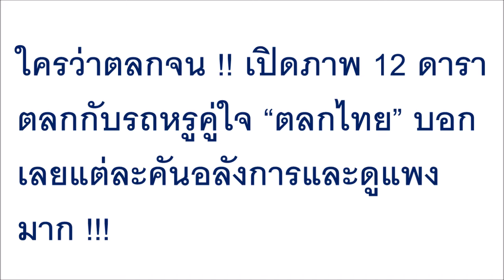ใครว่าตลกจน !! เปิดภาพ 12 ดาราตลกกับรถหรูคู่ใจ “ตลกไทย” บอกเลยแต่ละคันอลังการและดูแพงมาก !!!